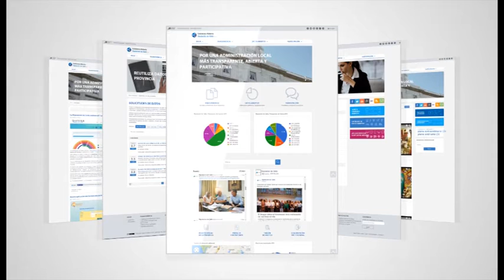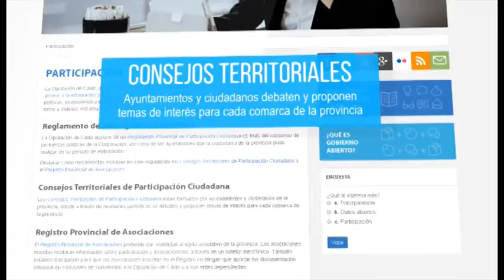Portal de Gobierno Abierto de la Diputación de Cádiz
La presidenta de Diputación ha presentado el nuevo Portal de Gobierno Abierto de la Diputación de Cádiz